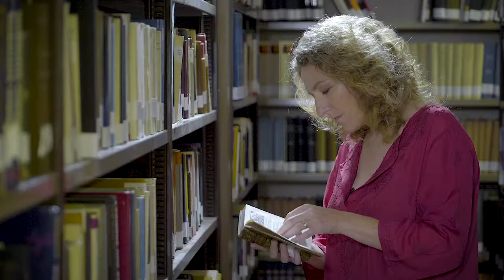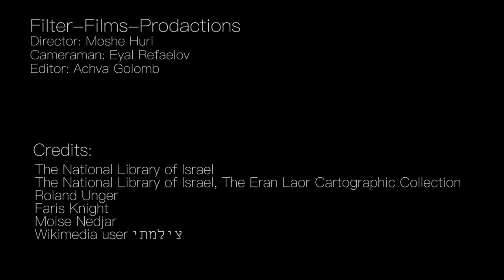A Hidden Story of the Cairo Genizah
A Hidden Story of the Cairo Genizah: Video made by The National Library of Israel for the EDJC2018.
A Genizah is a depository for discarded religious texts. The texts contain God’s name thus, according to Jewish law, they cannot be thrown out. Genizahs are most commonly found in attics or basements of synagogues. One of the most famous Genizahs in the world is the one that was unearthed in a synagogue in Cairo which remained hidden and untouched for centuries until it was rediscovered. It is extraordinary how much we can learn about a community by studying that which was once hidden.
The following video tells an astounding story that would have remained hidden had the Cairo Genizah not been uncovered.
[Watch video]
Activity
Materials needed:
1. Pens
2. Paper
3. Envelope
Our Hidden Objects – Relevant for a Small Group
Working in small groups, each participant looks in his/her handbag, pockets, or other places that they might have objects with them. Answer the following questions:
What objects do you find?
What do the objects reveal about you?
What could an archaeologist learn about you from the items?

Ask members of the audience to place their hidden objects in an envelope. This envelope will be sent to the National Library of Israel and will serve as a time capsule- a hidden wealth of stories that will be preserved in the archives for future discovery.
Revealing Our Story- Relevant for a Large Group
What can we “hide” now that will reveal something about you later? Have each member of the group write a short story or anecdote about themselves or about an object that is important to them.
The gathered stories should be placed in an envelope. This envelope will be sent to the National Library of Israel and will serve as a time capsule- a hidden wealth of stories that will be preserved in the archives for future discovery.
Conclusion
Objects that may seem insignificant at the time, reveal much about their owners and the society in which they lived. When discovered much later, they offer fascinating information. The ephemera collection at the National Library of Israel, which contains items such as photographs, postcards, signs, and more, is a powerful tool for reconstructing Jewish culture in previous generations.
Appendix
Who are the Karaites?
Karaite Judaism, begun as early as the eighth century CE, recognizes the Bible (Tanakh) as the supreme authority on Jewish law (Halakhah), as opposed to Rabbinic Judaism which accepts the Oral Law (Talmud, etc). Karaites will consider the insights of the rabbis as expressed in the Oral Law but they don’t consider the rulings as binding. As a result, many differences in practice arise between Karaites and mainstream, Rabbinic Judaism. Some examples include eating meat and milk together as long as the meat is not the child of the animal that produced the milk, not celebrating Rabbinic holidays such as Hanukkah, removing their shoes in synagogue and prostrating themselves, and not requiring a minyan (quorum) for communal prayer. Karaite Judaism was based in Egypt, Turkey and Crimea but since the 1950’s when Jews were expelled from Egypt, the largest Karaite communities are located in Israel and the United States.